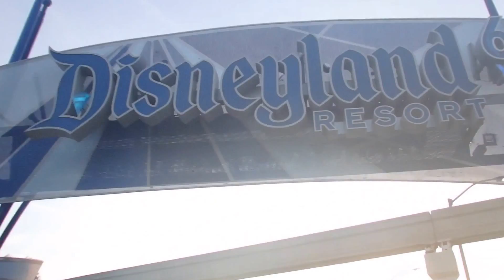USA TRAVE VLOG- LAST DAY AT DISNEYLAND, PAINT THE NIGHT PARADE & FIREWORKS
i HOPE YOU ENJOY OUR LAST DAY AT DISNEYLAND IN ANAHEIM
IT SHOWS THE PAINT THE NIGHT PARADE & FIREWORKS ! IT WAS SO MUCH FUN !!